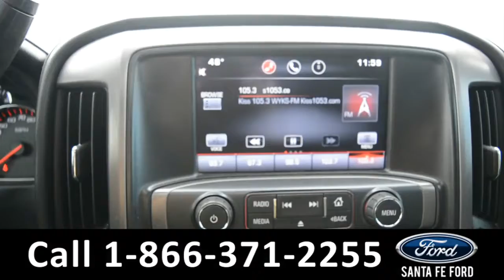GMC Sierra 1500 Gainesville Fl 1-866-371-2255 Stock# G-39090S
GMC Sierra 1500 Gainesville Fl 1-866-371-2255 Stock# G-39090S Here's the LINK!

Year: 2015
Make: GMC
Model: Sierra 1500
Location: Gainesville, Fl
Engine: 5.3L
Trans: Automatic
Exterior: Onyx Black
Miles: 51,936

video videos GMC Sierra 1500 Gainesville Fl